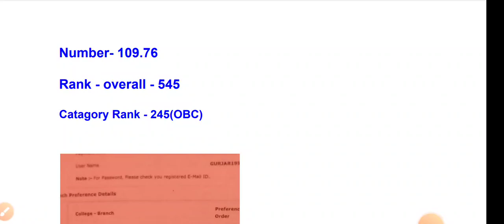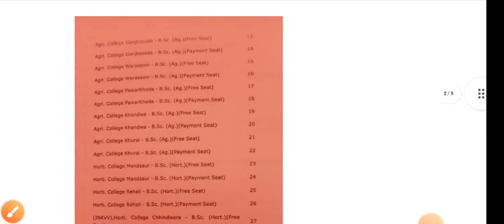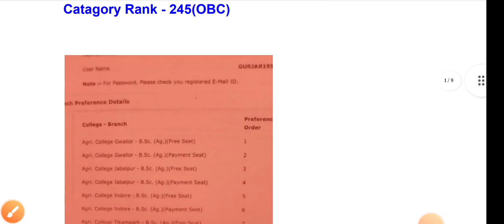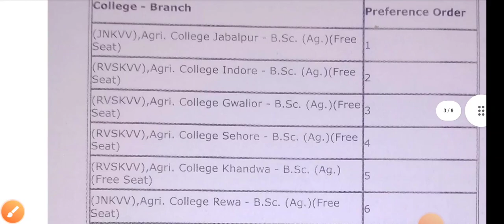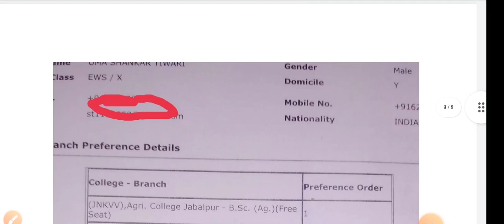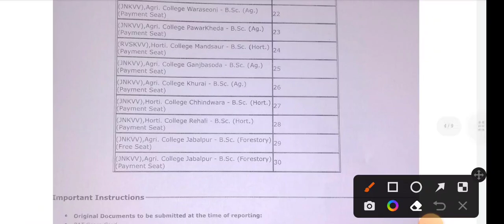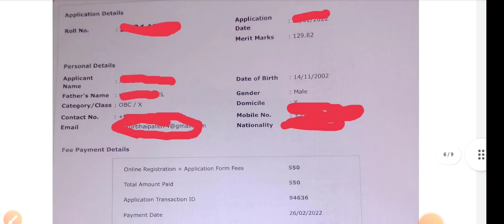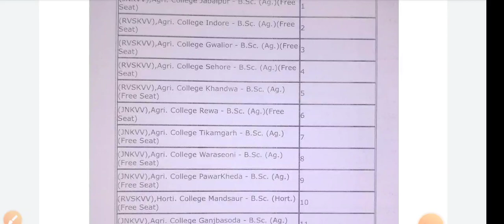mp pat #2022 choice filling कम Number कैसे मिलेगा College जाने || mppat_choice_filling @pat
Hello guys Hum video bt krne wale ha kam number pe college kise milega or choice filling kise karaye in sab se bare me hum ise video me bt Krna wale ha channel par new na to subscribe kijiye or pass well icon ha usko bhi press kijiye taki Ane wali Har video ki notification apko sab se phle mile. or agriculture me updated Rahne ki liye ap Hamre telegarm channel par bhi Jud skte ha 👍
        (Love you All Agri family members ❣️)

Your queries-

1. College kise fil kare
2. choice filling kise karaye
3. kam number par coll kise milega
4. mp pat counselling date
5. obc catagory ki counseling kise karaen
6. EWS wale counselling kise karaen

mp pat exam date
mp pat exam syllabus
mp pat choice filling
mp pat counselling process
mp pat college list
mp pat College allotment
mp pat doucement verification